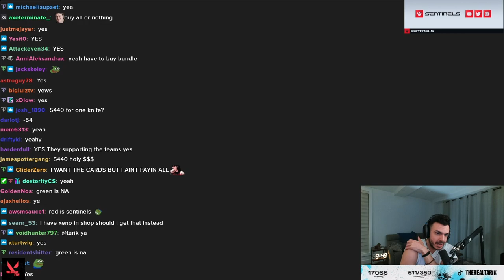Tarik reacts to VCT New Melee Skin Lock in Capsule with Animation